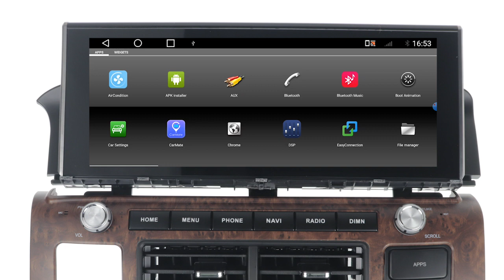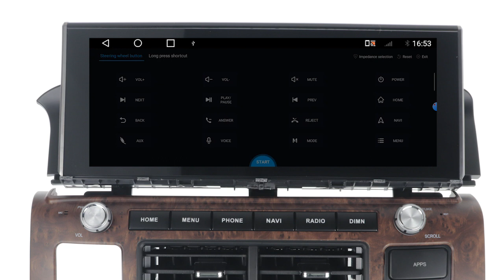For Nissan Patrol Y61 2010-2022 Android 10 CarPlay Car Radio GPS Stereo Head Unit multimedia Player